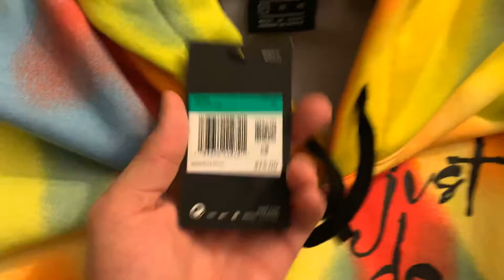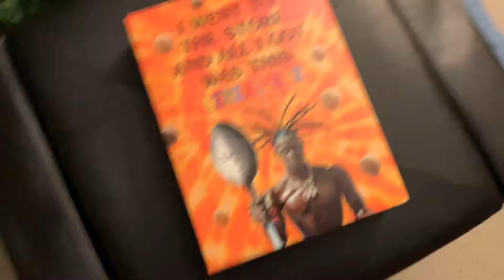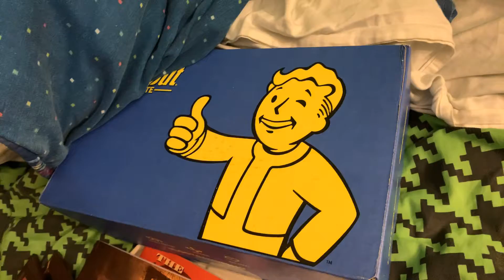Recent Pickups ft Travis Scott and Nike!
In this video I show you guys a few things I’ve picked up recently!